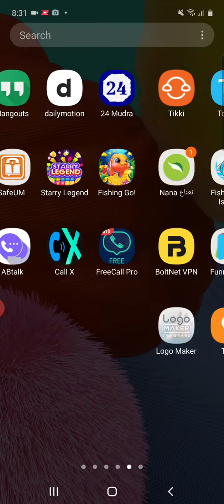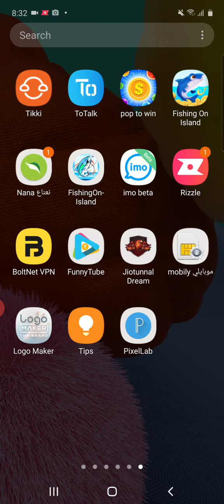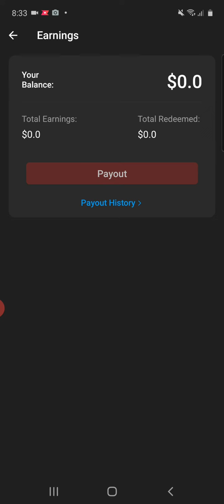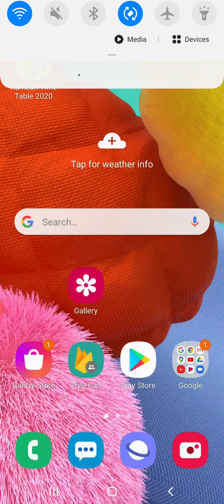India walo ke liye new appTiktok helo likee app ki Tara ab is app ko use kro or pese bhi kamao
hamara aap Ka dusra channel

Dawnlod I'm giving you discount on your international transfer from stc pay. To accept, use code 3RGV5S in your next transfer. If you do not have stc pay app, download it

My microphone.